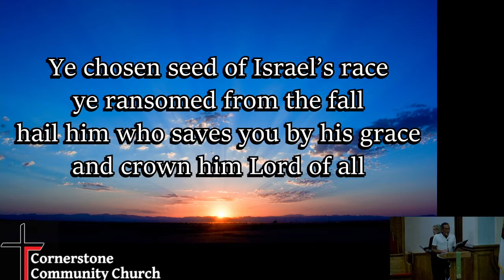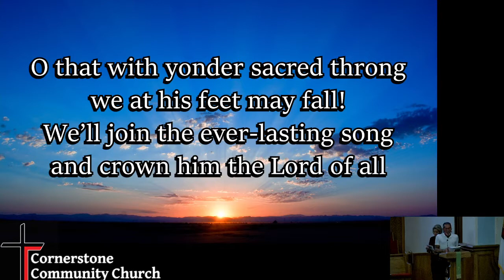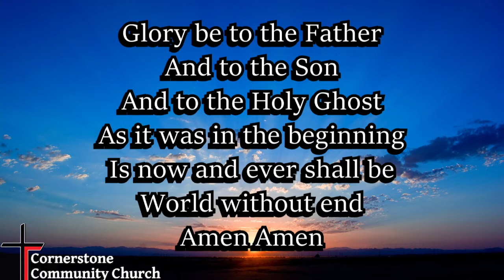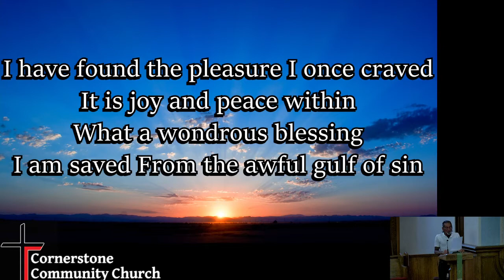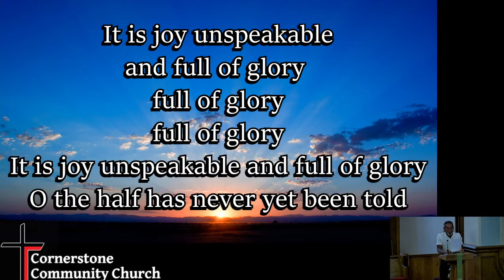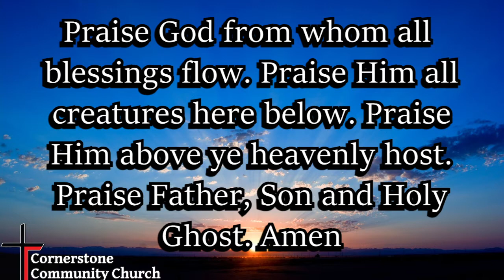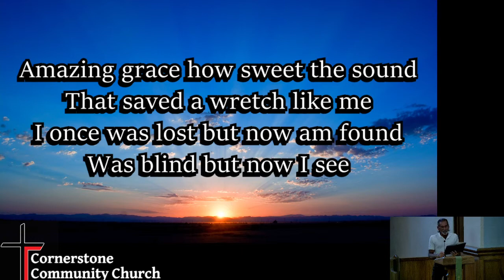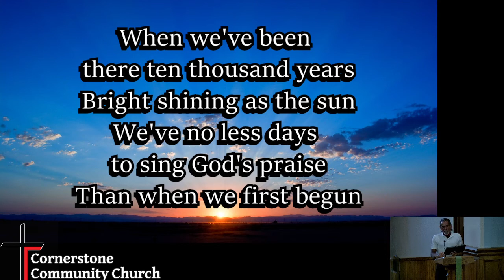CCC - "Running For Joy"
Worship for September 18th, 2022